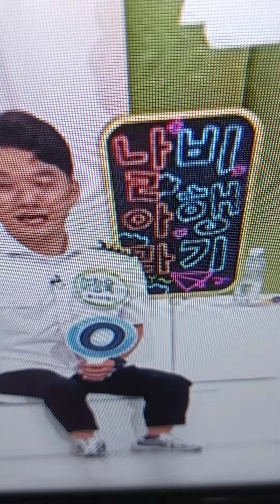{비행기 접어 날리기의 달인: 와우 생각 노력 대단하심~!!}😅🤩😘👍✌️🫰👏❤️🩷🧡💛💚💙🩵💜🤎🖤🩶🤍